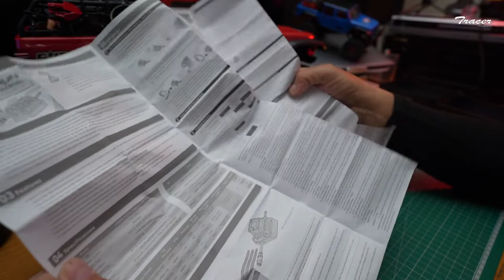The Ultimate Axial Jeep SCX 10iii Gladiator - Best Upgrades Hobbywing AXE Xerun R2 2800kv (GR)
How to upgrade the best motor on Axial Jeep SCX 10iii Gladiator, step by step